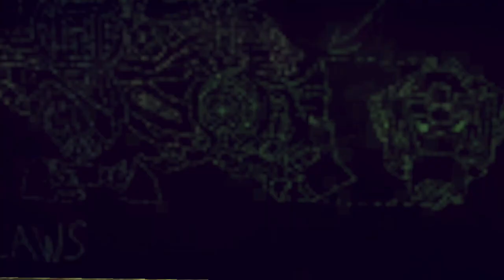09 Found Pigsy Fetch quest time! - "Enslaved: Odyssey to the West" DFLP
Feel free to use this footage in any video you would like

They were both captured on a slave ship. Trip frees herself and accidentally frees monkey. She she enslaves monkey and makes him be her security. sounds fair